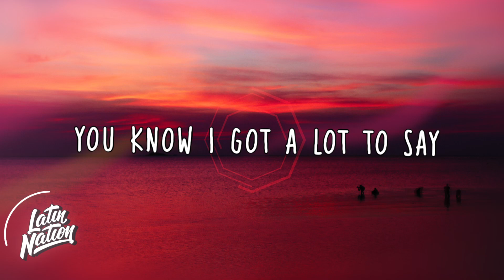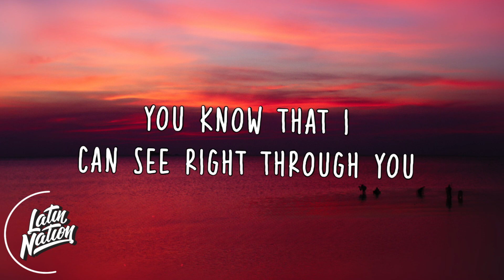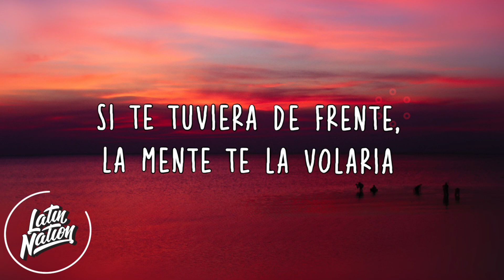Kali Uchis - telepatía (Lyrics/Letra)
Kali Uchis - telepatía

SONG INFO:
Kali Uchis - telepatía